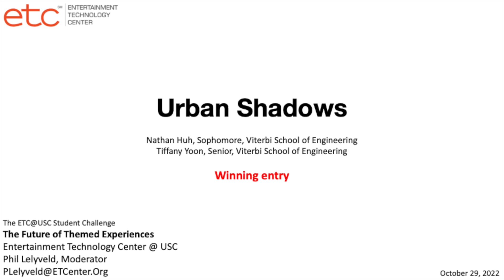Urban Shadows (WINNER: The Future of Themed Experiences - an ETC@USC Student Challenge) 10/29/22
Presenters:
Nathan Huh, Sophomore, Viterbi School of Engineering
Tiffany Yoon, Senior, Viterbi School of Engineering